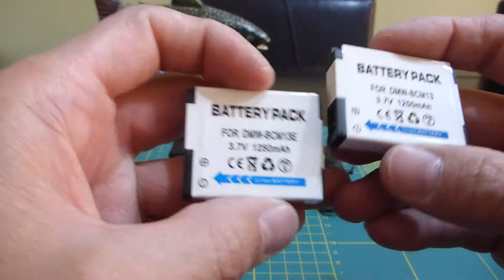Cargador para baterias de la camara Panasonic TS5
Cargador generico para baterias de la camara Panasonic Lumix TS5, multi voltaje 220/110 AC y 12VDC